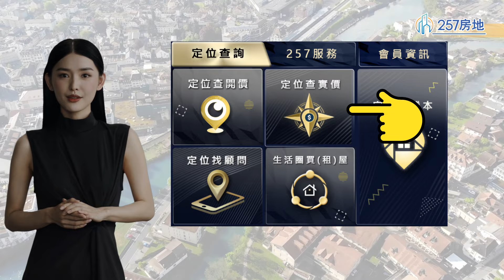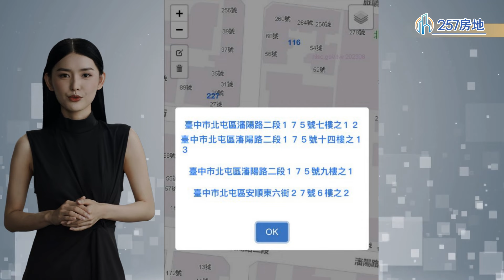有點厲害3 定位查實價 操作說明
257房地『有點厲害』定位系統
即將在2024年1月登場
如何使用系統呢？
加入LINE@官方 即可使用